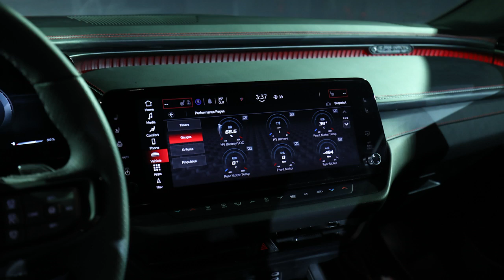2024 Dodge Charger Daytona Scat Pack Beauty Shots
The PowerShot feature, standard on Charger Daytona models, delivers 40 incremental horsepower over 15 seconds when activated.

The massive brakes with 16-inch Brembo ventilated discs and red six-piston front and four-piston rear fixed calipers increase the swept area by more than 30% over the outgoing SRT vehicle.

The largest tire package ever on a Dodge Charger includes 20-inch wheels and staggered Goodyear Eagle F1 SuperCar 3 305 front/325 rear tires. New racing options include Donut mode, Drift mode, and two unique race prep options.

The push-of-a-button experience instantly transforms the vehicle's personality, with the cluster and HUD graphics changing for chosen driving modes. Drive Experience Recorder, with user options for drag racing and circuit racing recording, provides a synchronized in-car recording of audio, video and vehicle data.

The Future Charger lineup will also offer two internal combustion engine options: the 550-horsepower Dodge Charger SIXPACK HO and the 420-horsepower Charger SIXPACK SO, powered by a 3.0L Hurricane I-6 Twin Turbo engine.

Two-door coupe versions of the all-electric 2024 Dodge Charger Daytona Scat Pack and 2024 Dodge Charger Daytona R/T will begin production in mid-2024. Production of the four-door Daytona Scat Pack and R/T models, the two-door gasoline-powered Dodge Charger SIXPACK HO and the four-door Dodge Charger SIXPACK SO is scheduled to begin in the first quarter of 2025.

The new Dodge Charger will be manufactured at the Windsor (Ontario) assembly plant.

Source: Dodge